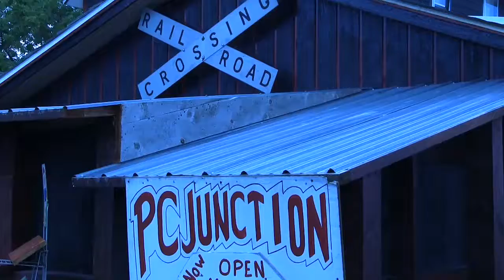PC Junction - Family Fun - Door County Food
PC Junction at the Corner of A and E in Baileys Harbor offers delicious food delivered by train!  And, if you have to wait for a table, there is plenty to do on the enormous grounds - peddle cars, giant chess set, hoops and more - the kids love it, and so do adults!  There is also a full bar here.